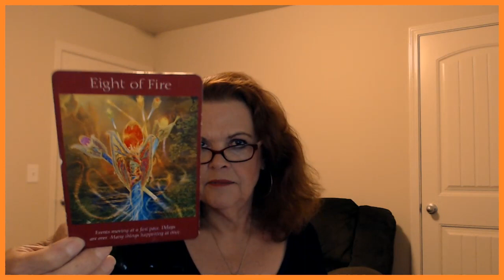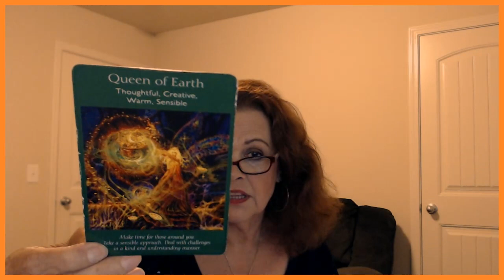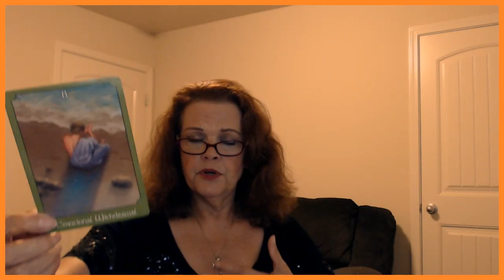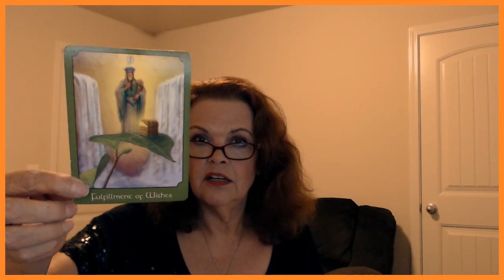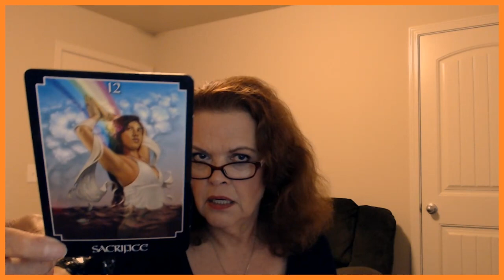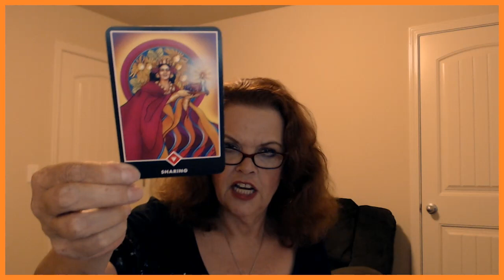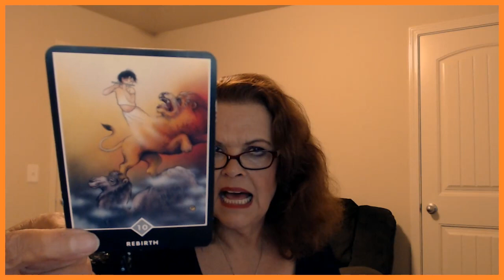Virgo October 1 to 16, 2019 YOU Are Just Too Busy!